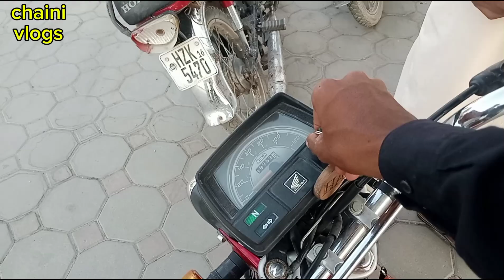pizza kha kr bhari galti kr di hum nay 🙎🤥😂😂||chaini vlog